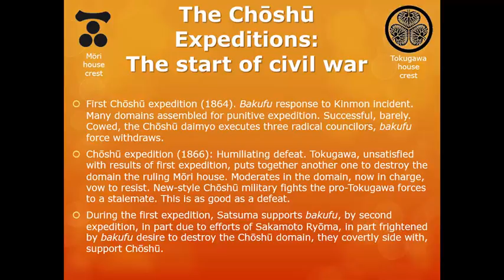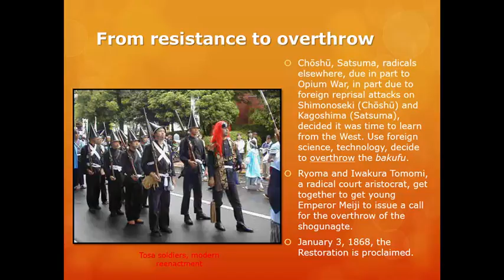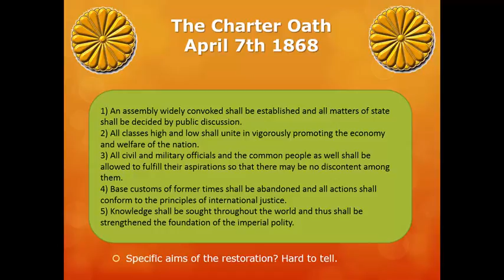Lecture 19 E